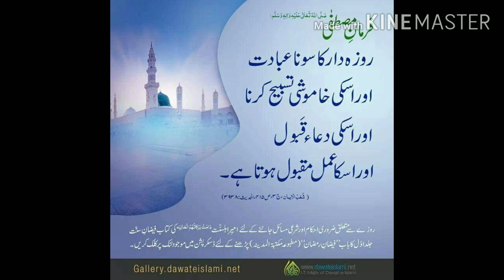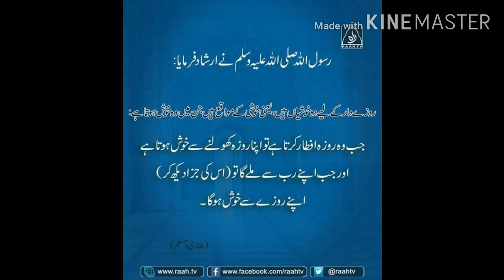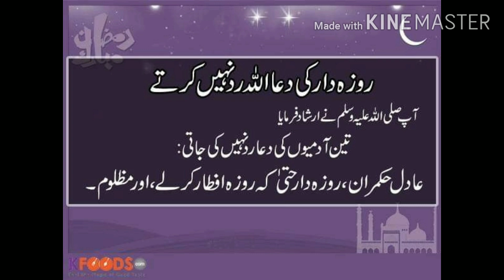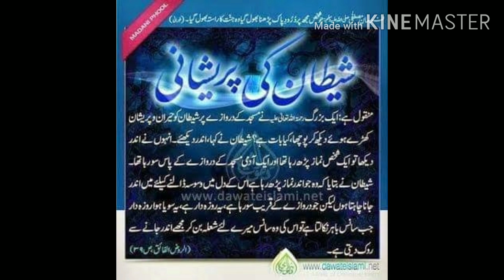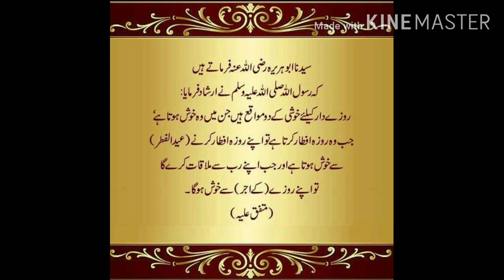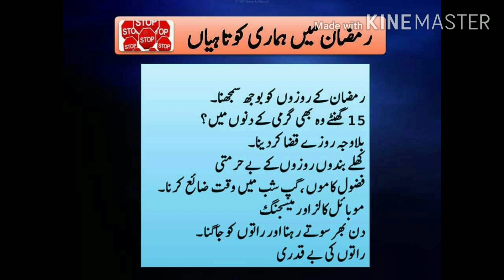Ramadhan kareem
Ramadhan 20
news
मैं अब्दुल हनीफ खान हूं आप लोग देख रहे हैं मेरा यूट्यूब चैनल AH5 व्लॉग्स यह वीडियो निजी जीवन का उद्देश्य है वीडियो में हम आपको हम ने दिन भर क्या किया बताएंगे?
I am Abdul Hanif Khan you guys are watching my youtube channel AH5 Vlogs This video is for personal life purpose In this video we will tell you what we did throughout the day?
news
Fair use is a use permitted by copyright statutes that might otherwise be infringing non profit educational or personal use tips the balance in favor of fair use all credit for copyright material used in video goes to respected owner
This video have no negative impact on the original work
This video also for  teaching purpose
I only used bits and pieces to get the points across where necessary

AH5 Tech